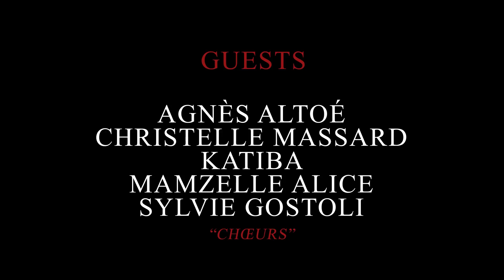06 Octobre 2018 - Teaser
Soyez prêts et réservez vos places dès maintenant pour le 06 Octobre 2018.
Et oui, il n'y en aura pas pour tout le monde :)